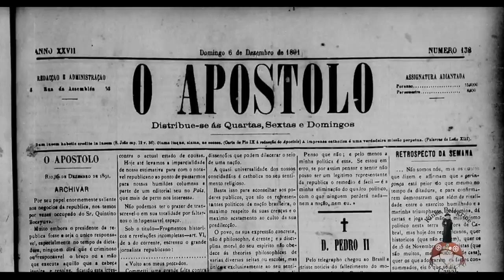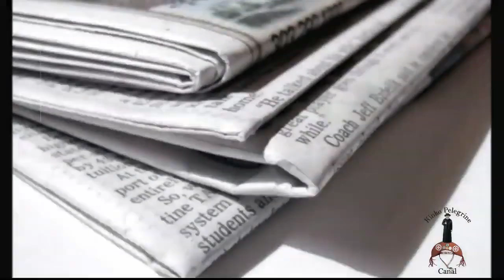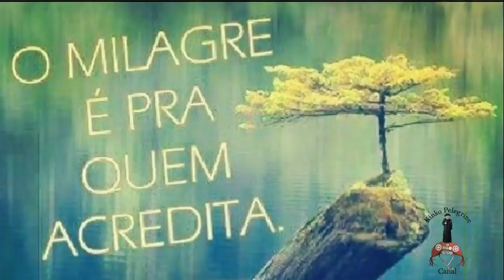A HISTÓRIA DO MILAGRE DA HÓSTIA EM JUAZEIRO DO NORTE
HISTÓRIA DO MILAGRE DA HÓSTIA EM JUAZEIRO DO NORTE